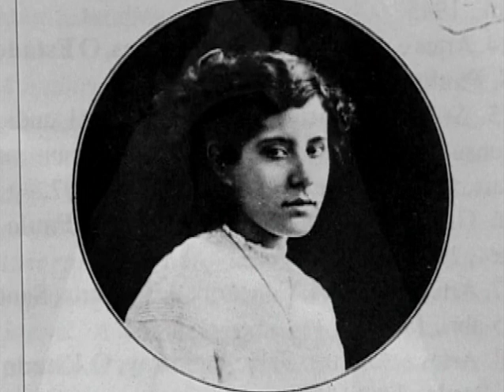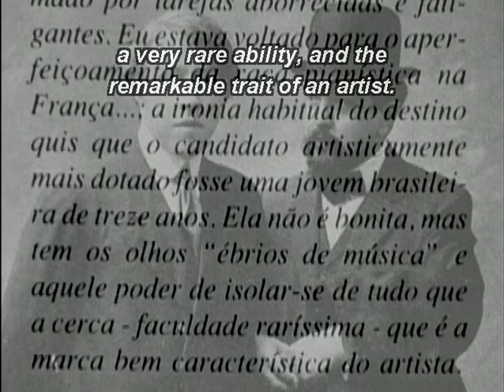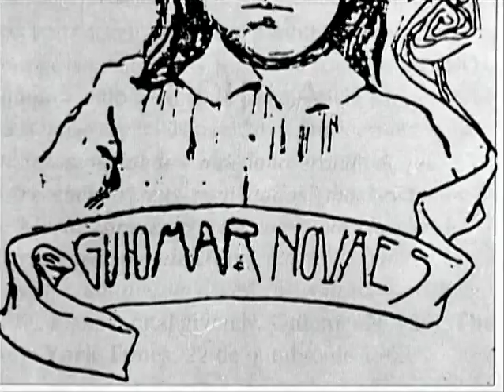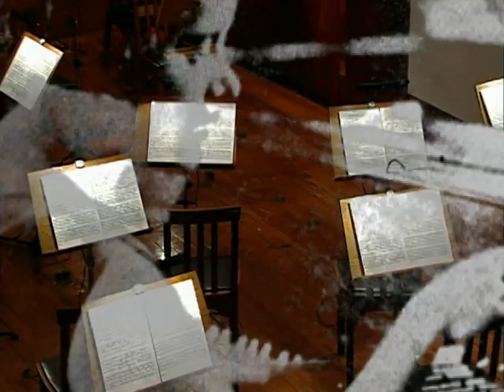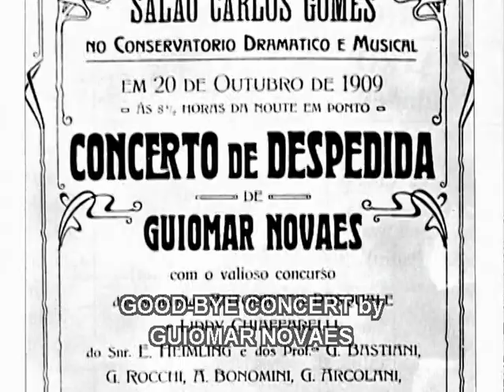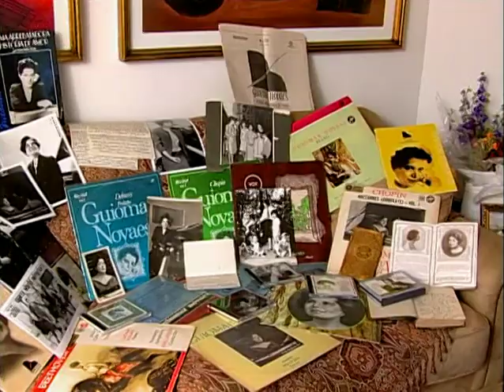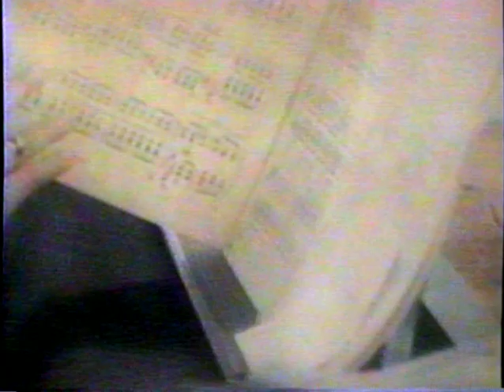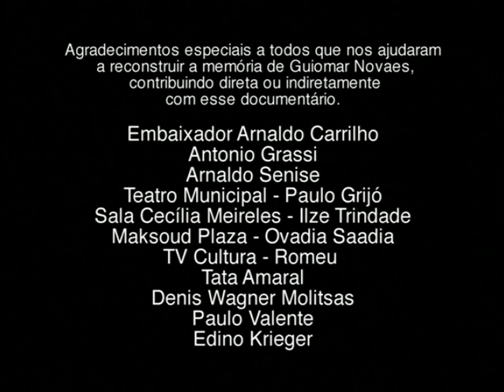LUMIÈRE OPUS - Filme INFINITELY GUIOMAR NOVAES - Film by Norma Benguell - W/English Subtitles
" Guiomar Novaes (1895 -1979) é a arte perfeita, a música pura" LE MONDE.

A brasileira e paulista, nascida em São João da Boa Vista, Guiomar Novaes foi a maior pianista do mundo em todos os tempos. Este belo documentário que vamos disponibilizar aqui com legendas em três idiomas, (Español, English e Français) foi por nós produzido para DVD, juntamente com a Rio Filme (para TV), sob a direção de Norma Bengell (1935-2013), que também dirigiu mais dois outros sobre as grandes pianistas brasileiras: Antonieta Rudge (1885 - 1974) e Magdalena Tagliaferro (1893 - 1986).
Para mim, foi emoção imensa produzir em mídia física estes filmes a pedido de um grande cinéfilo e  intelectual, o diplomata Arnaldo Carrilho (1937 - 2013) de quem tive o privilégio de gozar da sua cultura e intelectualidade, embora por pouco tempo. No decorrer destas postagens sobre às maravilhosas pianistas brasileiras, farei relatos sobre os acontecimentos destas produções únicas em todo o mundo.  Oceano Vieira de Melo, produtor cultural dos filmes em mídia física para a Versátil Home Vídeo. - W/English Subtitles